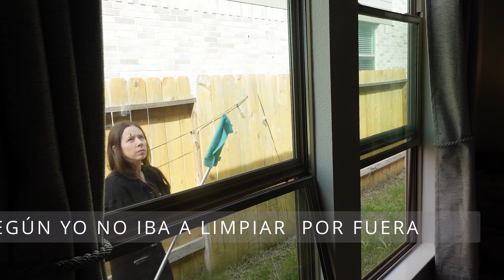✨️HABITACIÓN ORGANIZADA✨️ Rutina de Limpieza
Con cariño Conny en casa 💛
Gracias por apoyarme con un like 👍

💛Tenemos un grupo en Facebook "Tips de Organización y Limpieza"